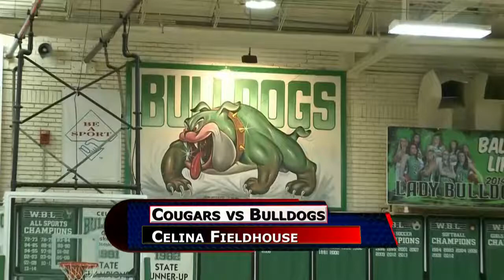Van Wert vs Celina Girls Basketball